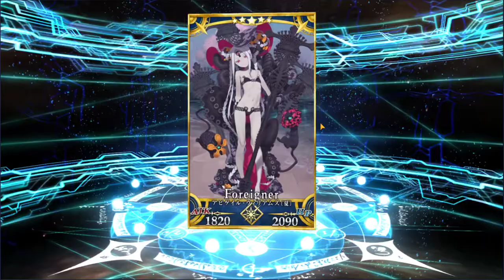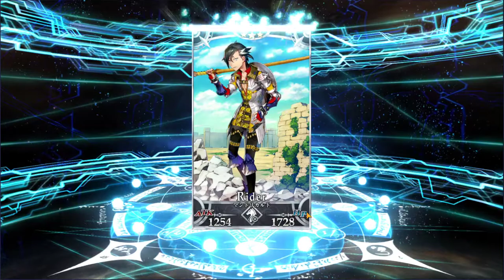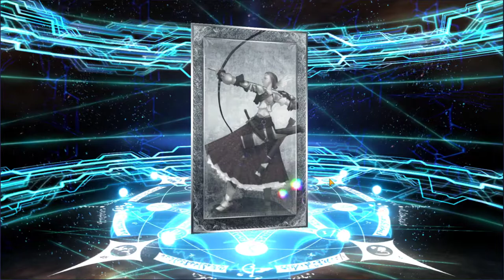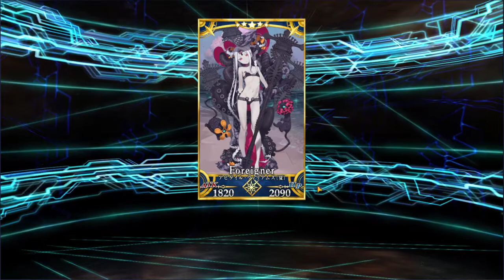Can I get Summer Abby with 50 Summon Tickets?? (FGO JP)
Some summons on one of my JP accounts because I wanted to upload some content-